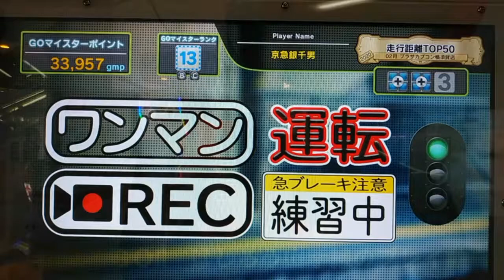電車でGO!! はしろう山手線【デイリールーレット】平日 1208G(205系) Ｂy プラレールアリエリループライン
※詳しくは、プラレールスイレンみっちんライン(スイレンの支線)のＸ(旧Twitter)までお越しください。(※DMにて承ります。